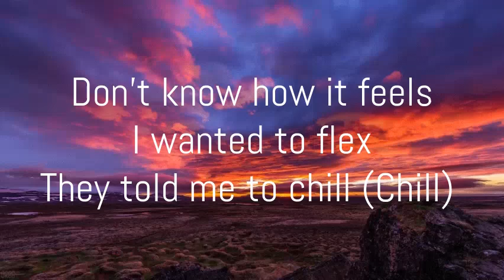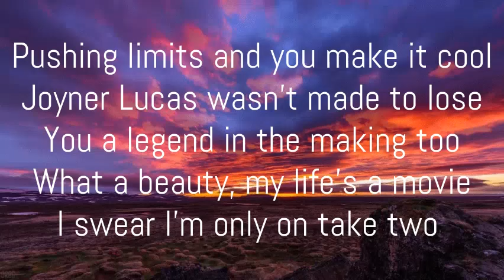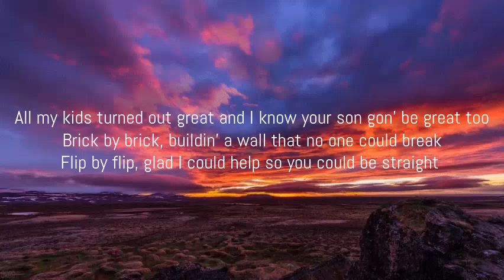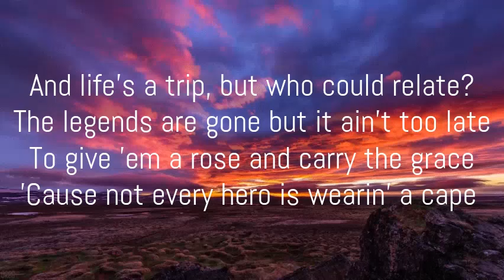Joyner Lucas & Will Smith - Will (Remix Lyric Video)